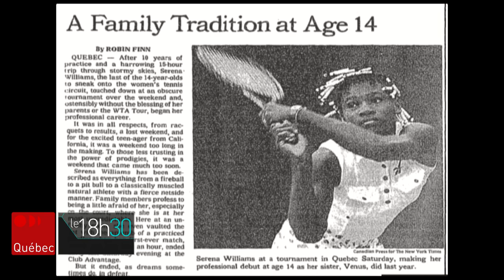Les débuts de Serena Williams à Québec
De Toronto, où elle participe à l’Omnium Banque Nationale, Serena Williams a envoyé une onde de choc dans le monde du tennis mardi en annonçant sa retraite. Et c’est ici, à Québec, que la gagnante de 39 titres du Grand Chelem a débuté son illustre carrière. Au club Avantage, au Challenge Bell 1995, l’Américaine de 14 ans faisait ses débuts pros.

Suivez ICI Québec sur différentes plateformes